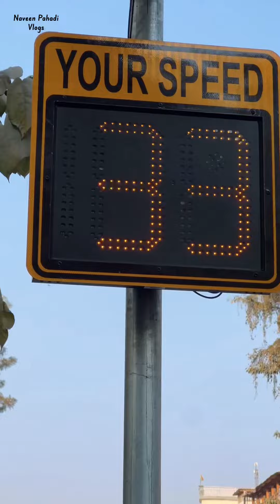Road Par Lagi Yah Machine Aapne Kabhi Nahi Dekhi Hogi | Husband Wife Vlogs